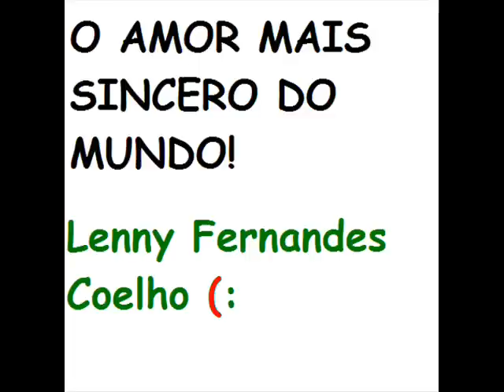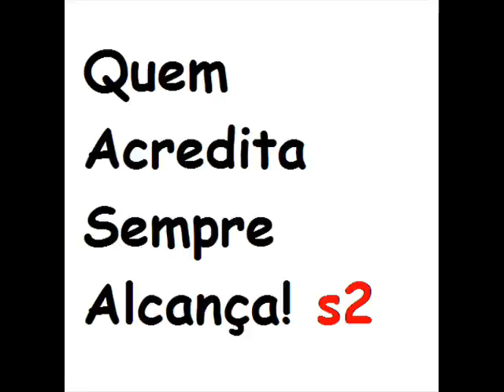Lenny Fernandes Coelho s2